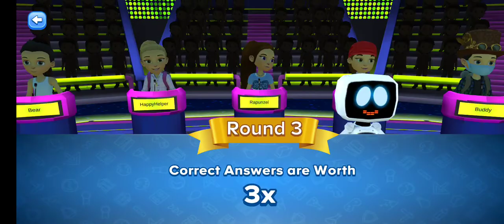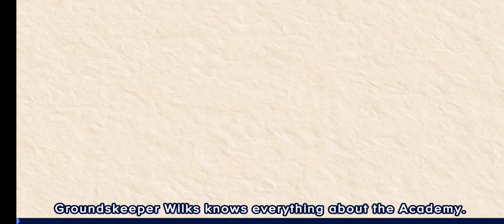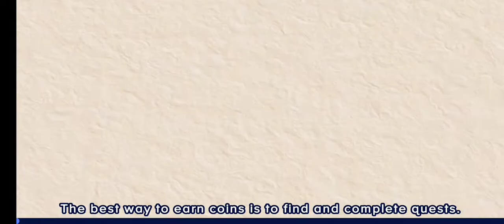Playing pass or pail and my pass or pail house!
Hey guys! In this video I play pass or pail. I've also made my home into house that matches the game! In my home I have: a shower to rinse the slime off, a dressing room, a laundromat, a dancing robot (Alice), pails of slime, a lounge, bookshelf to study up and a refreshment table. 😉